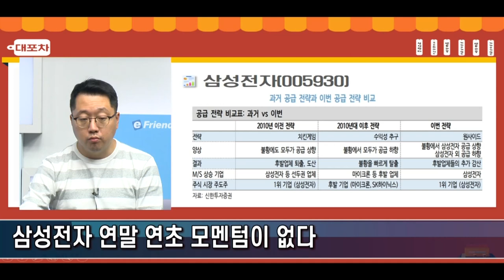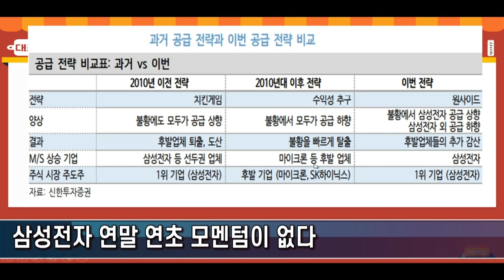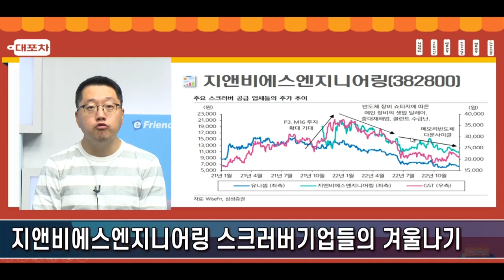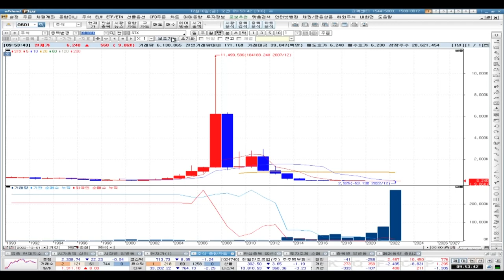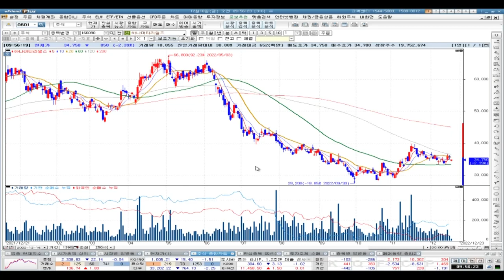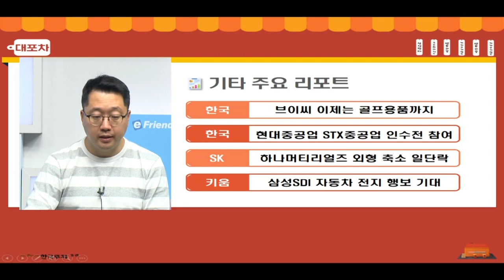[1216 대포차] 한미약품 주요 임상 파이프라인 점검 삼성전자 연말 연초 모멘텀이 없다 지앤비에스엔지니어링 스크러버기업들의 겨울나기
대.포.차🍀
한미약품 주요 임상 파이프라인 점검
삼성전자 연말 연초 모멘텀이 없다
지앤비에스엔지니어링 스크러버기업들의 겨울나기

브이씨, 현대중공업, 하나머티리얼즈, 삼성SDI

1.당사 콘텐츠의 내용은 개별 종목에 대한 매수/매도 신호가 아니므로, 참고 자료로만 활용하시기 바라며, 최종 투자 결정과 결과에 대한 책임은 고객님 본인에게 있습니다.
2.당사 콘텐츠의 내용을 근거로 행해진 거래에 대해 책임을 지지 않습니다. 따라서 고객님의 투자결과에 대한 법적 책임 소재 증빙자료로 사용될 수 없습니다.
3.개별 종목에 대한 콘텐츠의 내용은 투자자의 이해를 돕기 위한 전문가 개인의 종목 분석 의견일 뿐 당사는 그 정확성이나 안전성을 보장하지 않습니다.
4.고객님의 의견 중 특정기업 및 특정인에 대한 비방, 풍문, 시세 조작 등 불공정거래 위험이 있는 내용은 관리자의 판단으로 삭제될 수 있고, 고객님 상호간의 근거 없는 주장 또는 예측에 관한 정보를 교류할 수 없으며, 이를 어길 경우 사용자 제한 또는 댓글 삭제 등의 조치가 취해질 수 있습니다.
5.고객님께선 당사 콘텐츠에서 제공하는 정보를 유포하여 시세조정행위 등을 해서는 안되며, 이를 어길 경우 법적 조치 등 불이익이 있을 수 있습니다.
6.당사 콘텐츠를 이용하기 위해 3G/5G/LTE 등으로 접속하는 경우 데이터 이용료가 발생할 수 있습니다.

1.투자자는 금융투자상품에 대하여 충분한 설명을 받을 권리가 있으며, 투자전 상품설명서 및 약관을 반드시 읽어보시기 바랍니다.
2.금융투자상품은 예금자보호법에 따라 예금자보험공사가 보호하지 않습니다.
3.금융투자상품은 자산가격 변동, 환율 변동 등에 따라 투자원금의 일부 또는 전액 손실이 발생할 수 있으며, 그 손실은 투자자에게 귀속됩니다.
4.주식 거래 시, 수수료는 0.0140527%이며, 기타 자세한 사항은 홈페이지 등을 참고하시기 바랍니다.